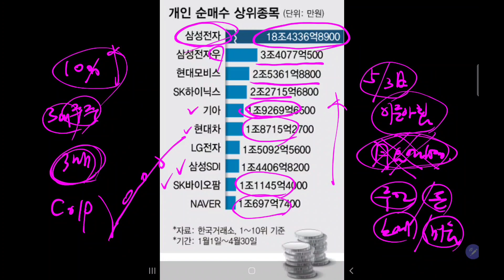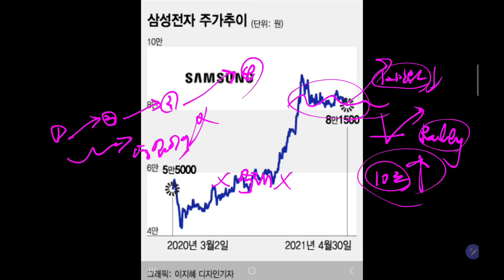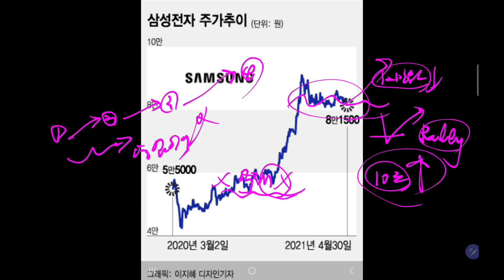삼상전자 뭐가 두렵습니까? 개미들 삼성전자 엄청 사들인다!! 삼전 목표주가 12만원 !! (신한금투)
감사합니다.
채널에 가입하여 천만을 응원해주세요.